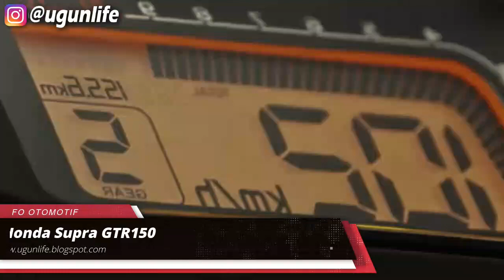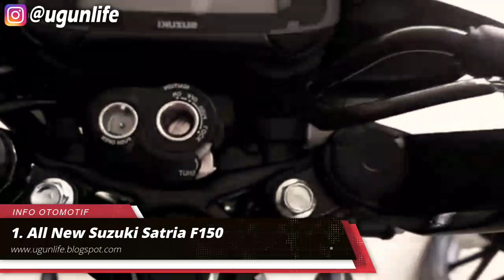5 Motor Bebek 150cc Paling Tangguh Tahun 2021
Link Pembelian
5 Motor Bebek 150cc Paling Tangguh Tahun 2021

motor bebek, motor bebek 150cc, 5 motor bebek, ugunlife
Kepopuleran motor bebek sedikit berkurang setelah hadirnya motor matic yang dilengkapi teknologi Injeksi. Dahulu banyak orang membeli motor bebek karena lebih irit dibandingkan motor matic. Namun sekarang semua berubah, karena rata-rata masyarakat Indonesia lebih memilih motor matic yang sama iritnya dan lebih nyaman dikendarai. Walaupun begitu, masih banyak orang setia memakai motor bebek, karena memiliki desain lebih sporty dan performa lebih bertenaga.
Berikut 5 Motor Bebek 150cc Paling Tangguh Tahun 2021
5. Yamaha Jupiter MX 150
4. Honda Supra GTR150
3. Yamaha Jupiter MX King 150
2. Honda Sonic 150R
1. All New Suzuki Satria F150